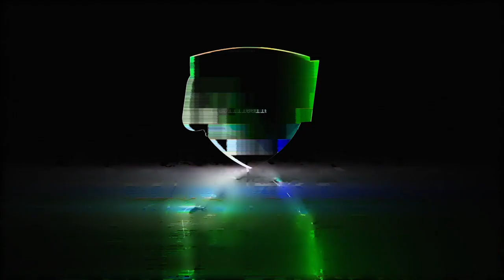Kawhi Leonard BLOWS WIDE OPEN LAYUP